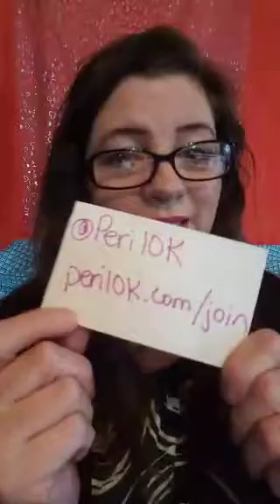How to Build Genuine Relationships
Don't complain about those who don't show up... CELEBRATE those that do!!